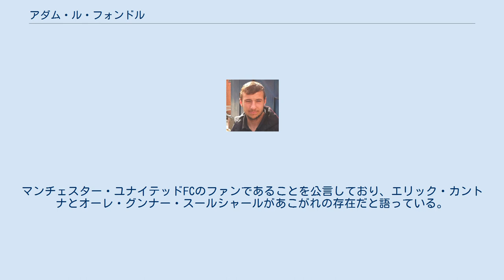アダム・ル・フォンドル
グレンヴィル・アダム・ジェームズ・ル・フォンドル（Glenville Adam James le Fondre、1986年12月2日 - ）は、イングランド・ストックポート出身のプロサッカー選手。
シドニーFC所属。
 地元クラブのストックポート・カウンティFCでプロキャリアをスタート。
デビューから数年は下位リーグのクラブを転々とした。
2009-10シーズンから加入したリーグ2のロザラム・ユナイテッドFCでは初年度から主力に定着しゴールを量産、得点ランク2位の27ゴールを挙げ年間ベストイレブンに選ばれた。
 2011年8月、チャンピオンシップのレディングFCに移籍。
レディングでもすぐにレギュラーを獲得し、リーグ優勝とプレミアリーグ昇格に貢献した。
自身初のトップリーグ挑戦となった翌シーズンも引き続き主力を担い、2013年1月には5ゴールを挙げ月間MVPに選ばれた。
しかしチームは19位でシーズンを終え1年でチャンピオンシップに戻った。
 父方の祖父はフランス人。
マンチェスター・ユナイテッドFCのファンであることを公言しており、エリック・カントナとオーレ・グンナー・スールシャールがあこがれの存在だと語っている。